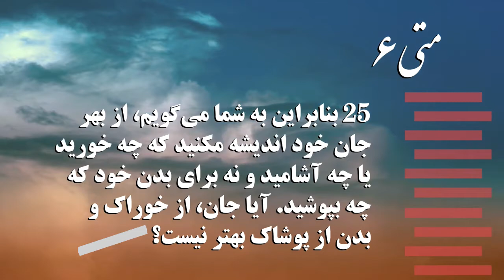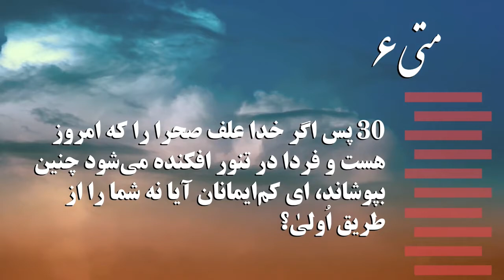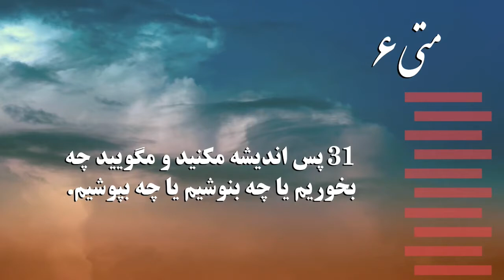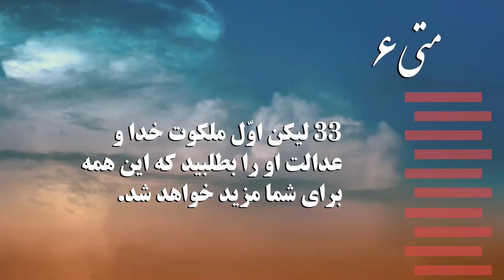پادشاهی خدا بر افکار مشتاقان به خود // Padeshahiye Khoda bar Afkare Moshtage be Khod